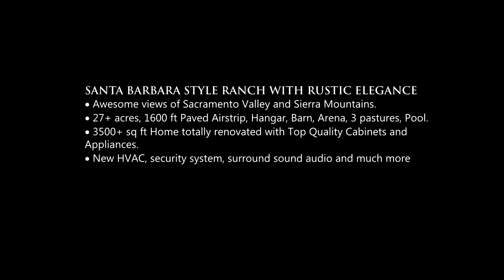Kanauka Valley Ranch